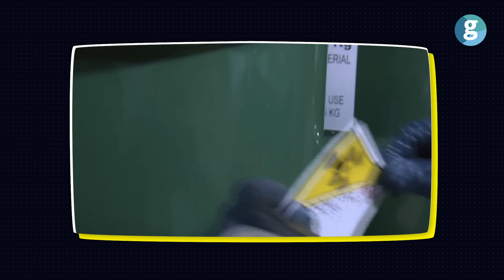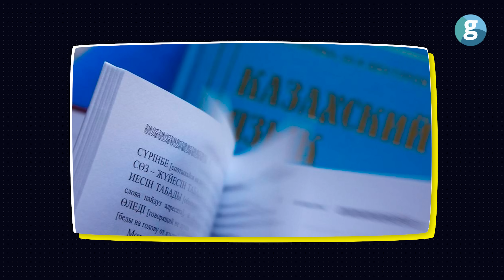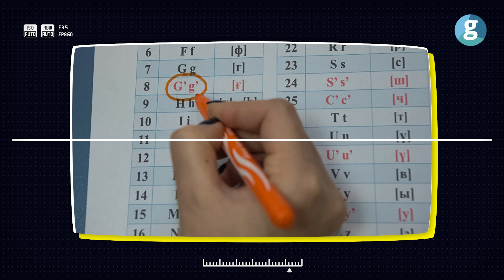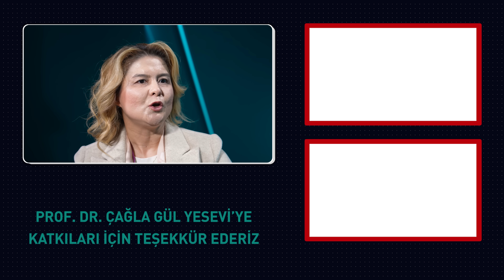Türk dünyasının kritik ülkesi Kazakistan’ın yeni yol haritası ne?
1991'de Sovyet Birliği'nin dağılmasından sonra bağımsızlığını kazanan Kazakistan'da toplumsal ve ekonomik dönüşüm politikaları hız kesmeden devam ediyor. Ekonomiyi çeşitlendirme girişimleri ve kademeli alfabe dönüşümünü bu konu hakkında en önemli iki örnek olarak göstermek mümkün.

Nursultan Nazarbayev döneminde ülke içindeki yoğun Rus nüfuzu kırılmaya çalışıldı. Ülke Türk Devletleri Teşkilatı üyesi oldu. Ayrıca farklı uluslararası kuruluşlarla ortak çalışmalar yapıldı ve bu kuruluşların üyesi oldu.

Devlet işleyişinden, okulların müfredatlarından ve medya yayınlarından Rusça'nın izi silinmeye çalışıldı. Ancak bu dönüşüm kademeli olarak yapılması kararlaştırıldı. Yer altı kaynakları ve bunların işlenip uluslararaı pazarlara ihraç edilmesi hakkında Kazakistan'da farklı ülkelerden getirilen uzmanlar sürecin ilk kurulumunu yaptı. Bir dönem Rus uzmanlarla da çalışıldı. Ancak bir şart vardı. Yapılan işler, Kazak yetkililerden habersiz olamayacaktı. Ayrıca, her yabancı uzman bir Kazak'a da yaptığı işi öğretme koşulu vardı.

Kazakistan, günümüzdeki uranyum ticareti konusunda önemli bir konuma sahip. Bu pozisyona, geniş uranyum yatakları sebebiyle geldi. Fossil yakıtların terk edilmesi yaklaşımıyla beraber uranyumun değeri artış gösterdi. Nükleer santrallerde ve tıp alanında yoğun kullanım gösteriyor.

Kazakistan'la ilgili tüm soruların cevabı, GZT Özel İçerik Editörü Sinan Bakioğlu'nun moderasyonunu yürüttüğü programımızda İstanbul Kültür Üniversitesi Uluslararası İlişkiler Bölüm Başkanı Prof. Dr. Çağla Gül Yesevi'nin katkılarıyla şekillendi.

00:00 Kazakistan'ı ekonomide öne çıkaran konular ne?
02:05 Kazakistan'ın ulus inşa politikası nedir?
05:00 Bu süreçte Kazakistan'da neler değişti?
08:45 Nazarbayev ve Tokayev ülke üstündeki Rus nüfuzunu kırmak için ne yaptı?
10:20 Kazakistan'ın ekonomik gelişiminde farklı ülkelerin nasıl etkisi oldu?
11:40 2022'deki protestolar ne için çıktı?